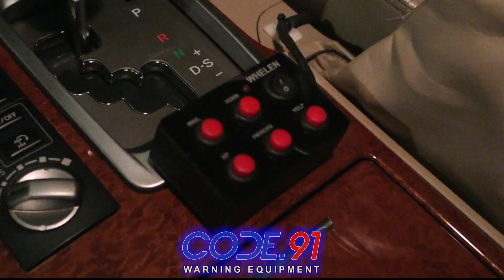Toyota Land Cruiser VX w/ Whelen Alpha, Whelen SA314p, Feniex Fusion on - Sirine & Strobo By Code 91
Specs:
- Whelen Alpha
- Whelen SA314p
- Feniex Fusion 40 - 4pcs

Code.91 menyediakan perlengkapan pengawalan TNI-POLRI-PASPAMPRES-DISHUB:

📢 SIRINE
🚔 LIGHTBAR
🚨 STROBO

Merk yang kami jual :
🔵 WHELEN
🔴 FEDERAL SIGNAL
🔵 SENKEN
🔴 LANDUN
🔵 FENIEX
🔴 XINGDUN

Kami juga menyediakan layanan Instalasi yang sudah berpengalaman dan mengutamakan kerapihan

FIND US AT:
 JL Bayangkara Pusdiklantas No. 25
Tangerang Selatan, Banten
Indonesia

WA: 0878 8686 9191 (FAST RESPONSE)
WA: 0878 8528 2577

Whelen Alpha, Whelen SA314p, Feniex Fusion - Toyota Land Cruiser VX - By Code.91